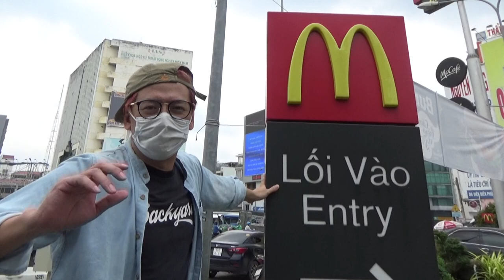Người Nhật Reaction Phở BURGER/McDonalds Việt Nam.